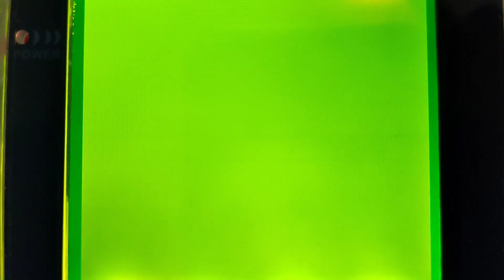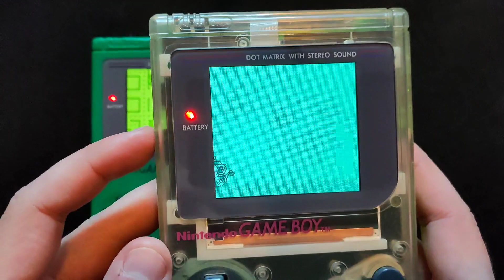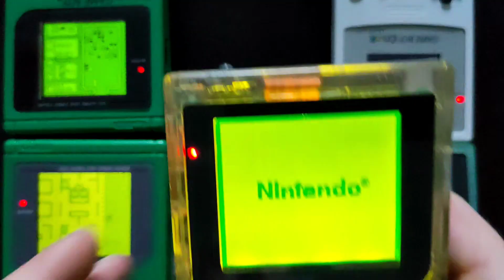TUTTE LE MOD GAMEBOY IN UN UNICO VIDEO! LA RECENSIONE DEFINITIVA!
In un unico video tutte (o quasi) le mod per i vari modelli di Gameboy disponibili ad oggi. La modifica IPS v3 per DMG, la 36 colori v4 per DMG , la V5 OSD per DMG, il bivert per Pocket, lo schermo TFT per Gameboy Color e infine lo schermo V5 OSD sempre per Color. Insomma una bella panoramica per non avere più dubbi su cosa scegliere in base ai propri gusti.

Se invece siete interessati a un negozio a conduzione familiare che non ha nulla da invidiare alle grandi catene e dove si possono trovare ancora tanti classici del passato recente visitate questo link:

Se vi piace la personalizzazione invece dovete guardare i prodotti di SakuraRetroModding! Le produzioni di questo ragazzo sono incredibile ed è pieno di sticker e oggetti per personalizzare le nostre care console e non solo!